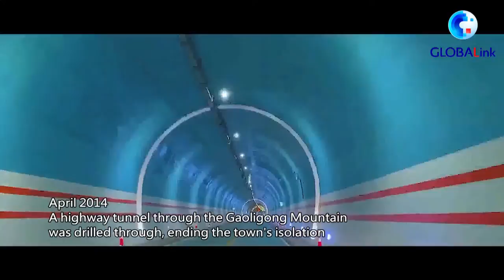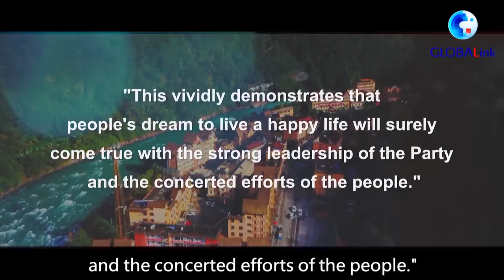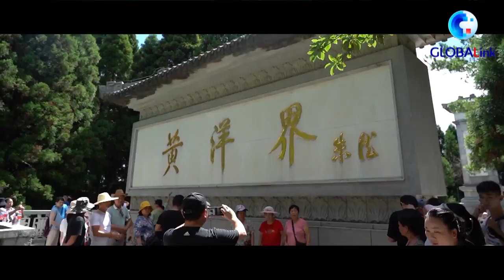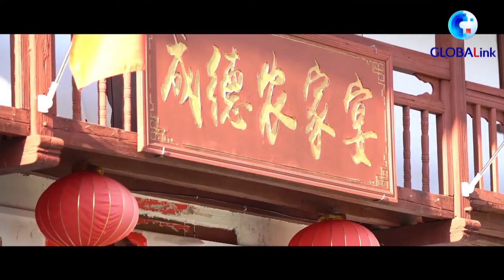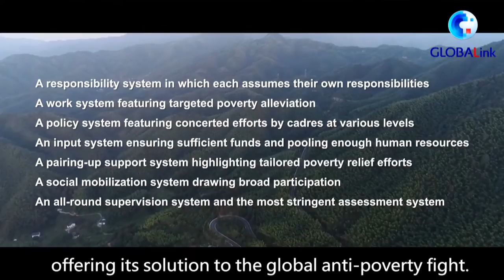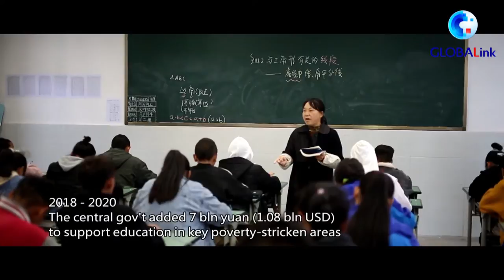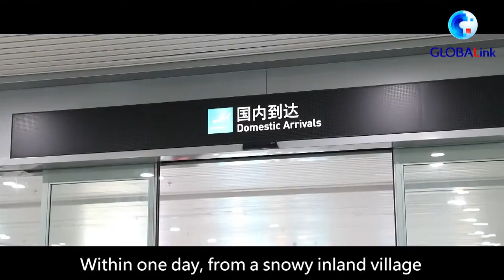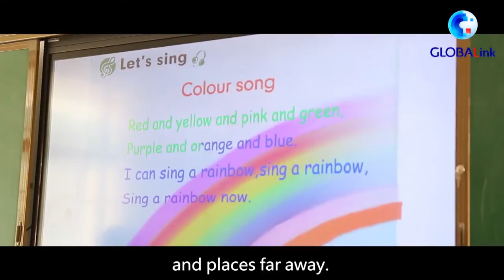How China lifts 100 million people out of poverty | A mission of a century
China has achieved its poverty alleviation goal on time. The Communist Party of China (CPC) has fulfilled its historic promise of eradicating absolute poverty in the largest developing country on the planet.